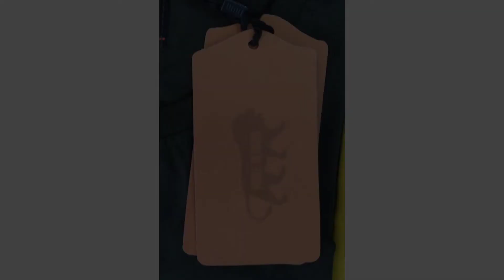Cotton Lycra T shirt | For Men's | Only 199🔥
🇮🇳happy Independence Day YouTube family🇮🇳

cotton lycra T shirts for men only 199🔥

fully heavy quality cotton lycra round neck half sleeve T shirt for mens fully comfortable t-shirt soft material with branded packing.

all over India delivery available shipping charge will be extra🚚✅